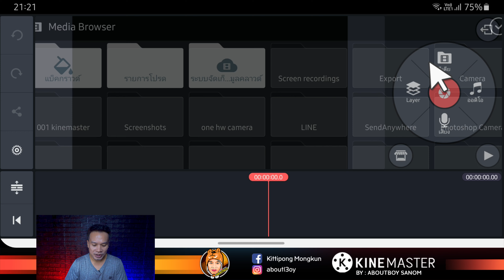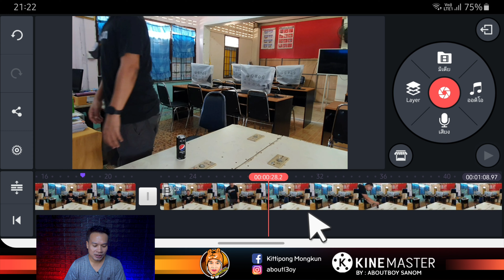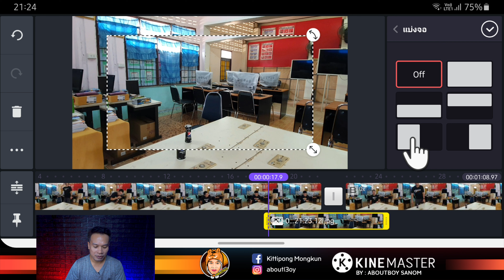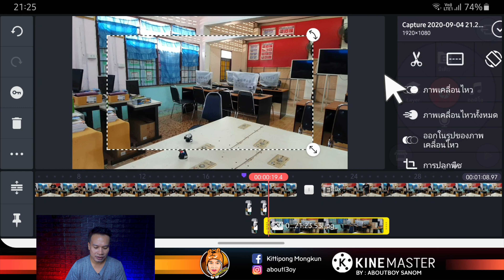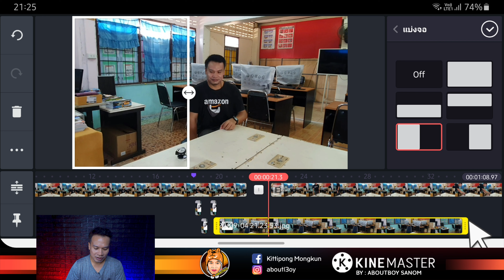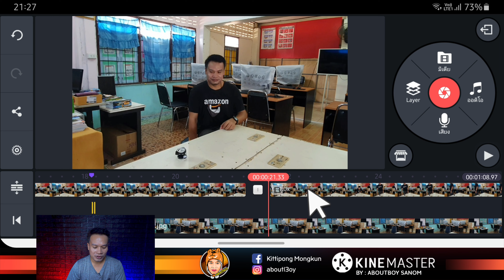สอนตัดต่อ พลังวิเศษ บีบกระป๋องได้ไง Kinemaster 2020 | ABOUTBOY SANOM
✅ เทคนิคการใช้งานมือถือให้คุ้มค่า 1

🙇‍♂️ ขอบคุณเพื่อนๆ ทุกคนที่ติดตามรับชมเสมอมานะครับ🙇‍♂️

: BOYA BY-M1
: Sony A5100
ตัดต่อด้วย  LumaFusion , Kinemaster